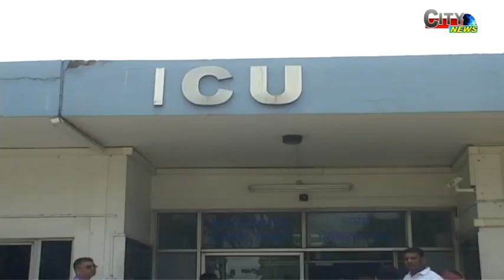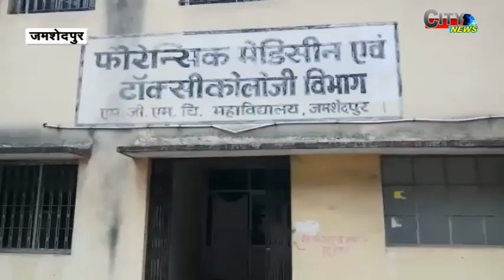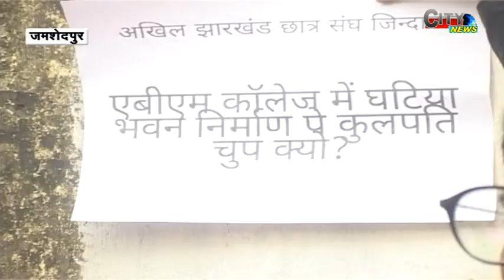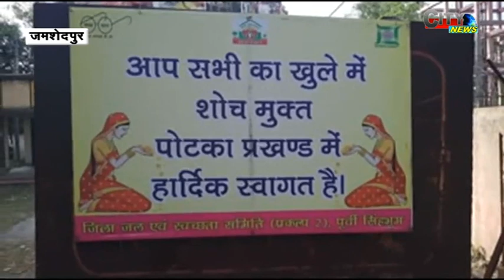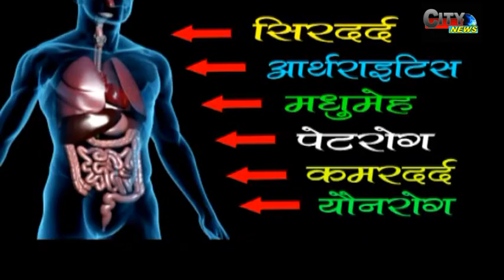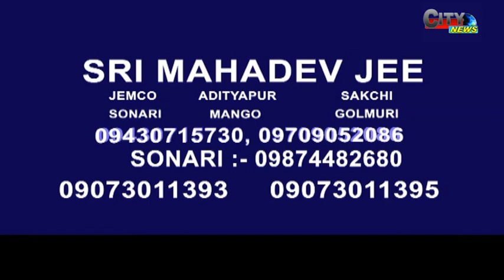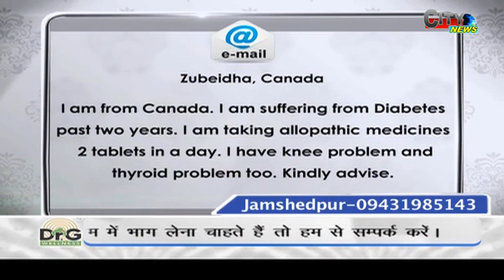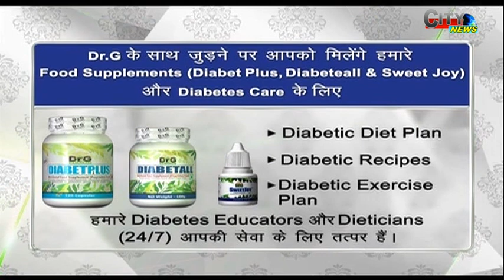CITY NEWS 03 MAY 18